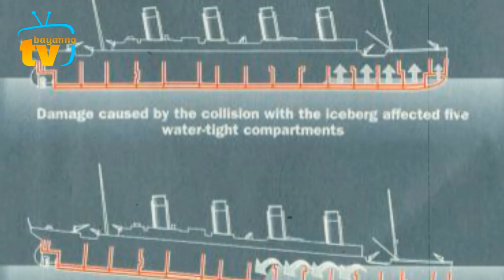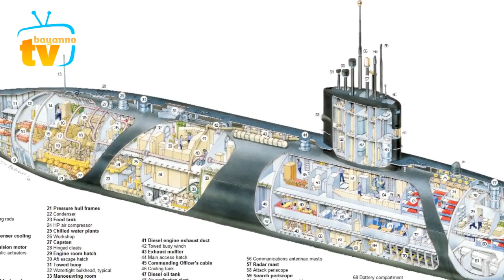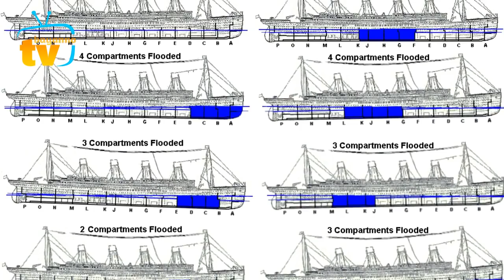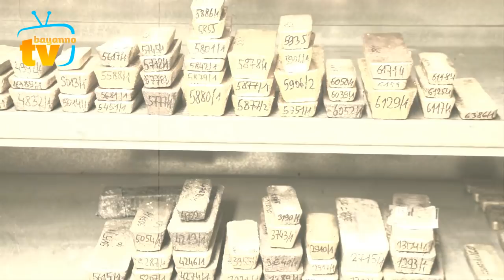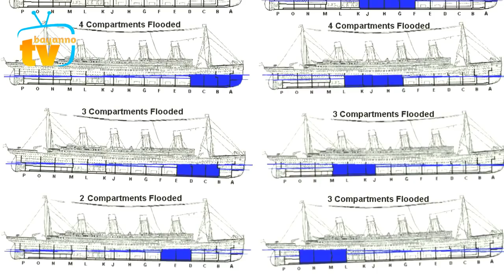টাইটানিক কখনোই ডুবে নাই ! তাহলে কি ঘটেছিল সেইদিন, নিছক দুর্ঘটনা, নাকি ষড়যন্ত্র?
ভিডিওটি ভালো লাগলে আপনার বন্ধুদের সাথে শেয়ার করতে ভুলবেন না।

১৫০ বছর বাচতে চেয়েছিলেন কিন্তু পরিনতি যা হয়েছিল, মাইকেল জ্যাকসনের রহস্যময় জীবন! Michael Jackson